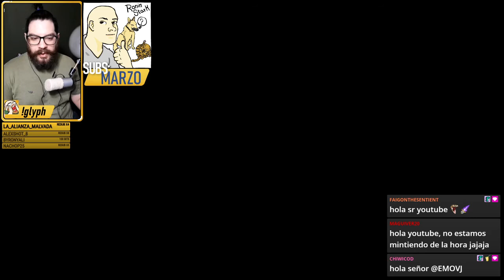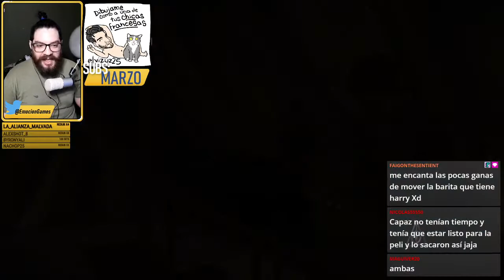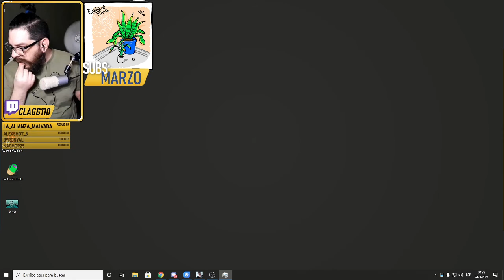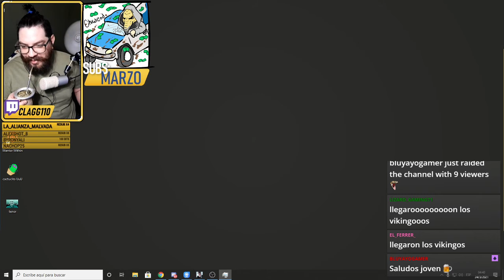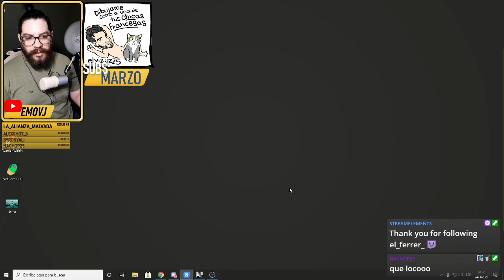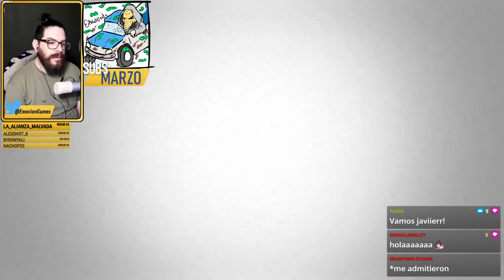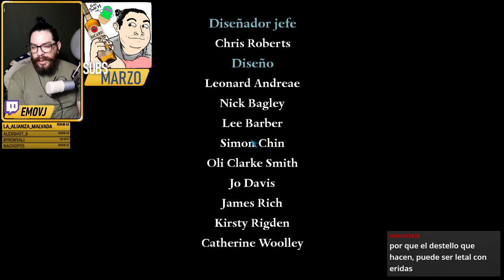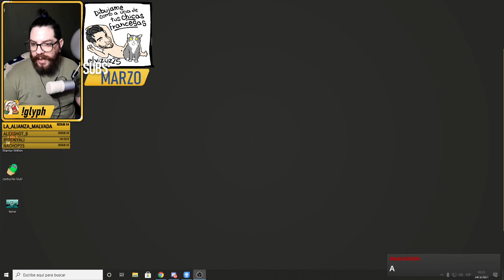Harry Potter y las Reliquias de la Muerte parte 1 | 02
Puedes votar el siguiente clásico en mi twitter

Mi pc:
Procesador: intel Core i5 8400 2,80 / 4,00 Ghz
Ram: Corsair Vengance LPX 16 GB (x2 8 gb) 3000 mhz
Placa madre: Asus TUF z370-plus gaming
HDD: x2 1 TB Seagate Barracuda
Video: MSI Gaming GTX 1080 8 GB
Fuente: Termalteke Smart m850w
Dis: Cooler Master Hyper 212 evo